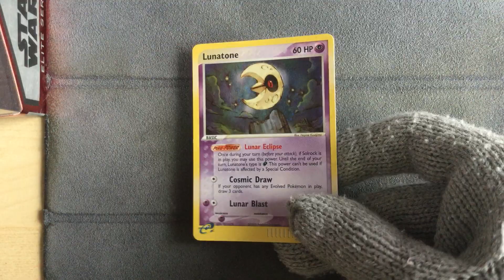Lunatone 8/100 Holo - Pokemon Sandstorm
Pokemon Sandstorm
Lunatone 8/100 Holo